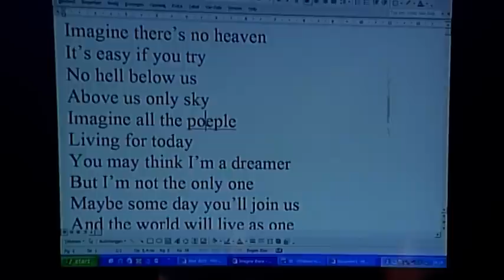2005 - Freek de Jonge - Freek doet de deur dicht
Laatste voorstelling in het Nieuwe De La Mar Theater voor de grote verbouwing.